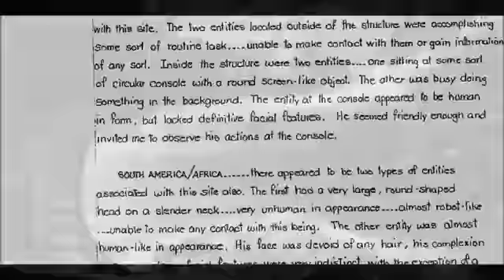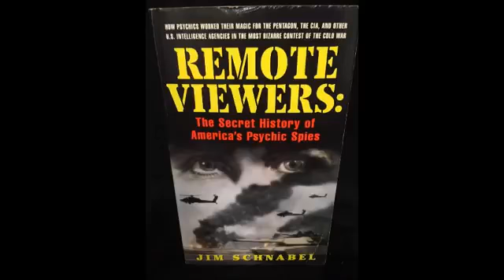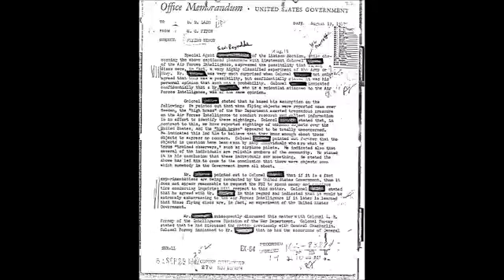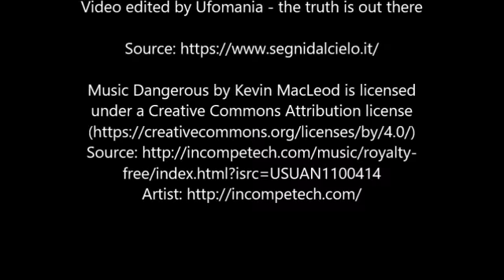alien (UFO) Base found in Alaska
Alien base found in alaska